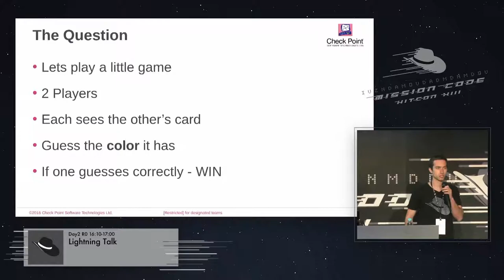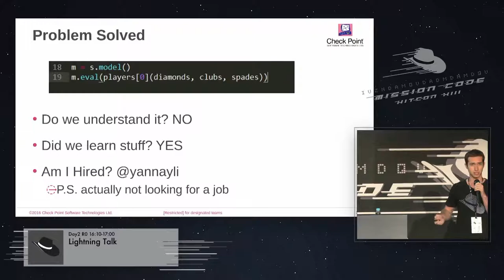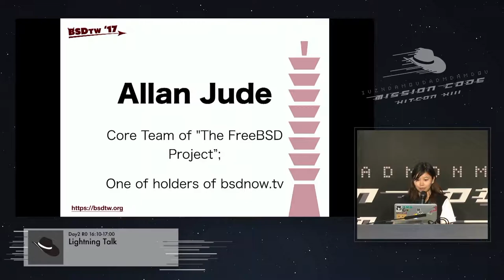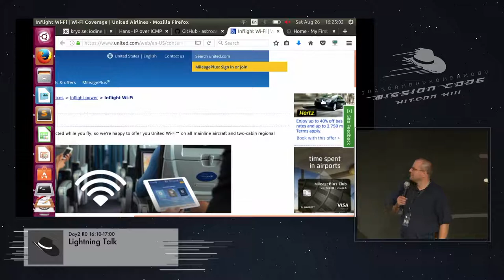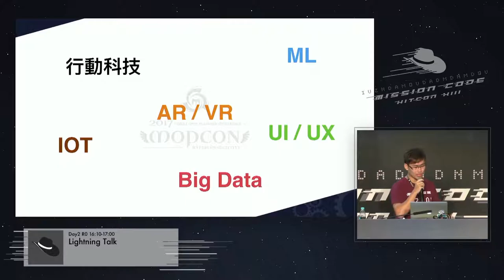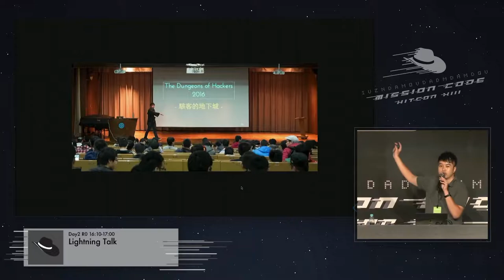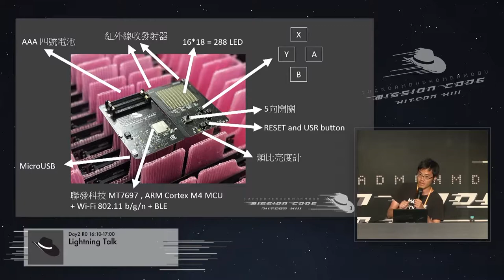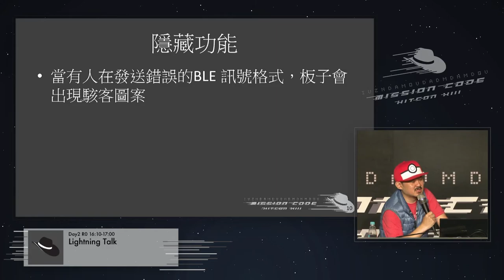[HITCON CMT 2017] R0D207 - Lightning Talk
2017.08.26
Topic: Lightning Talk